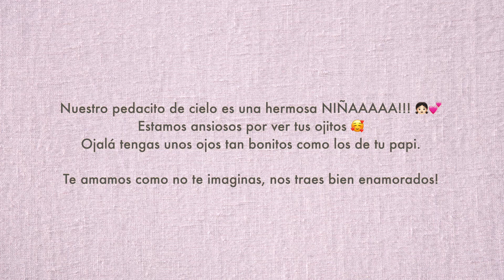REVELACIÓN DE SEXO DE BEBÉ | Story time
Quiuboooo!!! El día de hoy les comparto cómo nos enteramos del sexo de nuestro pedacito de cielo♥

Gracias por estar aquí. Nos vemos en menos de lo que canta un gallo.

CHAU